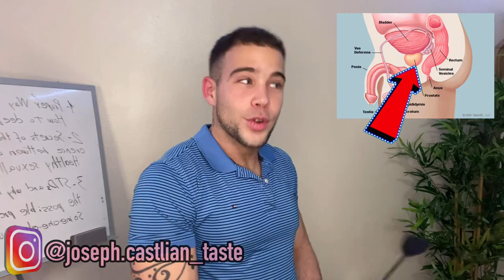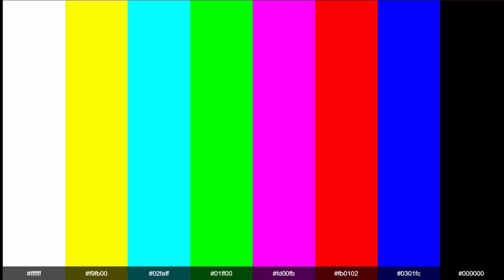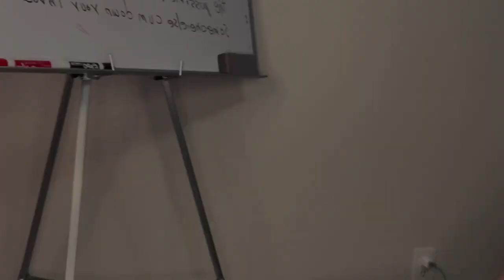Sexual Education/ G-spot & HOM Straight Guys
From where is it to how to stimulate the famous and “precious” G-Spot and since we are talking about the pleasures of the male body, let’s also set the stage for those shy guys afraid of enjoying the feelings of a well stimulated prostate to finally understand that the only barrier is in their mind.
For this video a have usen little clips from the movies:
-Scary Movie
-Harry Potter
-Lord of the Rings
and the following songs:
-Venus by Lady Gaga
-Culo by Pitbull
-Barracuda by Heart